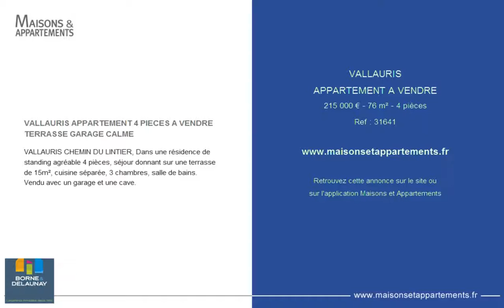VALLAURIS - APPARTEMENT A VENDRE - 215 000 € - 76 m² - 4 pièces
Référence : 31641

VALLAURIS APPARTEMENT 4 PIECES A VENDRE TERRASSE GARAGE CALME
VALLAURIS CHEMIN DU LINTIER, Dans une résidence de standing agréable 4 pièces, séjour donnant sur une terrasse de 15m², cuisine séparée, 3 chambres, salle de bains. Vendu avec un garage et une cave.